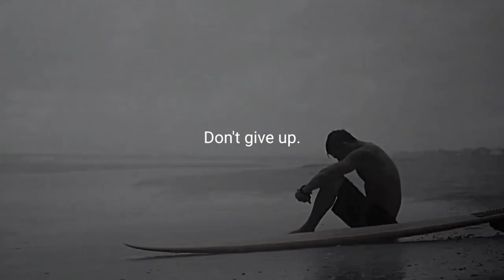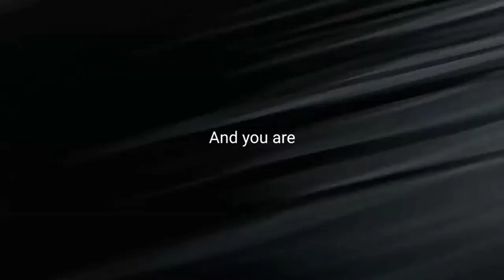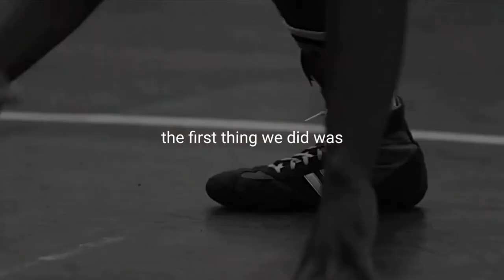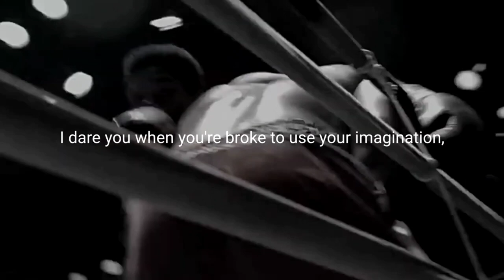🔴Don't STOP, Keep GOING